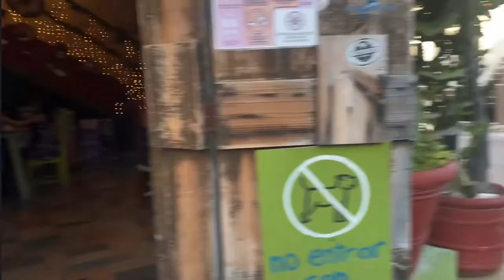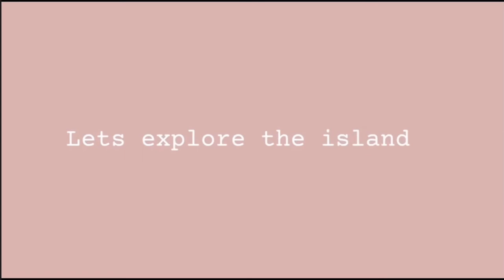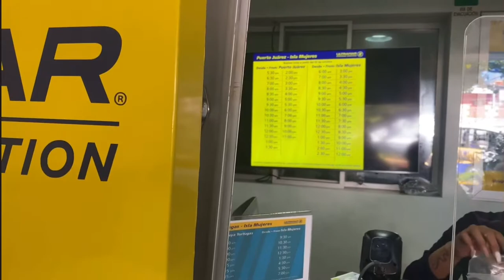Isla Mujeres Island Tour | Part 2 Birthday Vlog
My second day exploring the islands blue water beaches and local foods of Isla Mujeres

CHECK MY ULTIMATE TULUM TRAVEL GUIDE

My business Solo Birds

My concierge business The Tribe Tulum